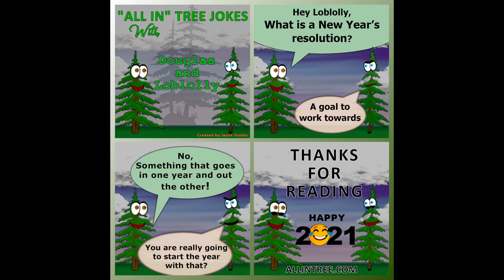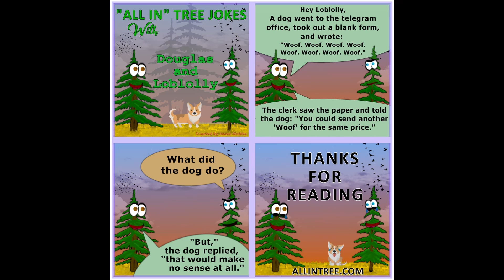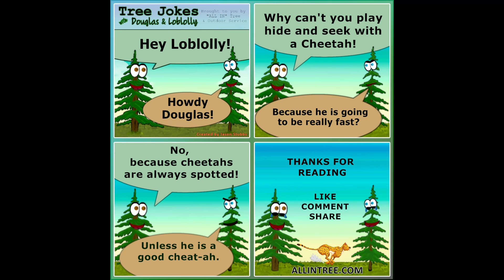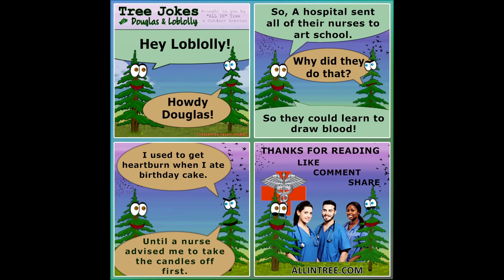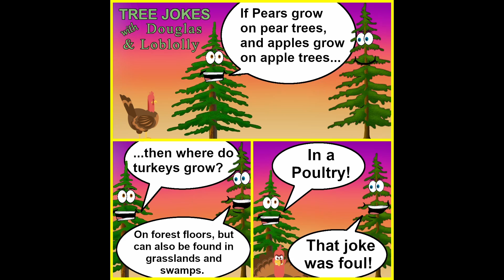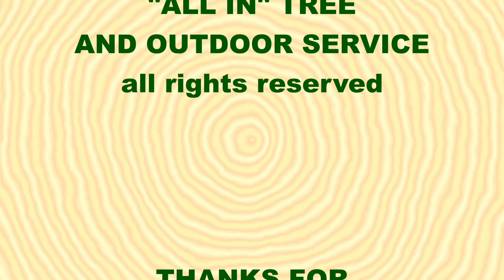2021 Tree Jokes Compilation TRY NOT TO LAUGH AT THESE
All of the 2021 Tree Jokes in a convenient video.  Here is 8 minutes of silly, punny, and family friendly jokes told by our wonderful trees Douglas Fir and Loblolly Pine.  Try not to laugh as you show your friends and family.